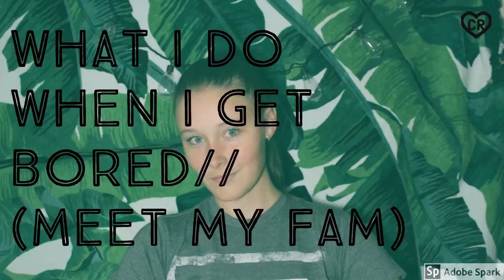What I Do When I Get Bored // Meet My Fam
Hi Guys!!

Ok so, this is a laid back list of things I do when I get bored.
(With a hint of my family in there.)

Please let me know any thoughts or questions you have in the comments below!